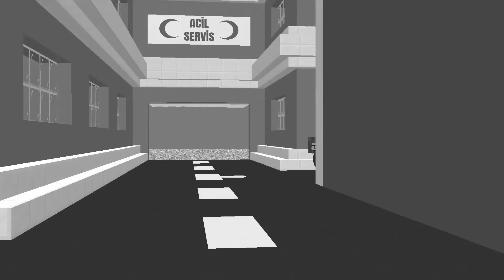ŞEHİRDEKİ HERKES ARABAYA DÖNÜŞTÜ! 😱 - Minecraft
Benzinci : Abi kaç liralık benzin atayım?
Fakir : Ben hep 50 liralık alıyorum xd

Bölüm : 1413